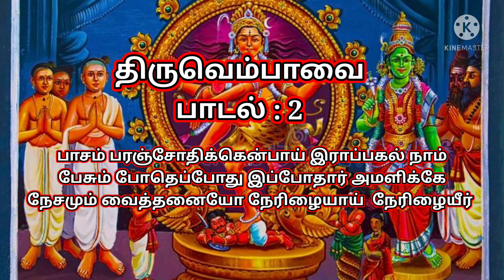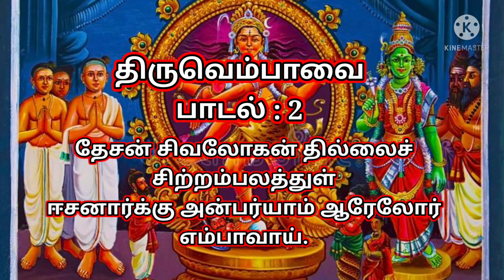Thiruvempavai Song : 2 explanation 🙏🙏🙏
Thiruvempavai is a song from Thiruvasagam narrated by Manikkavasagar.

Galaxy's Rhythm